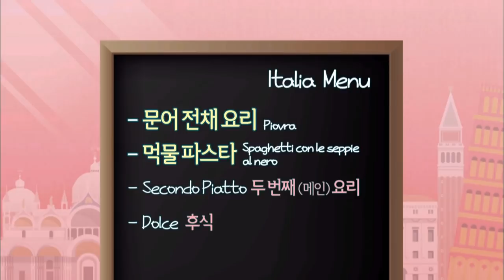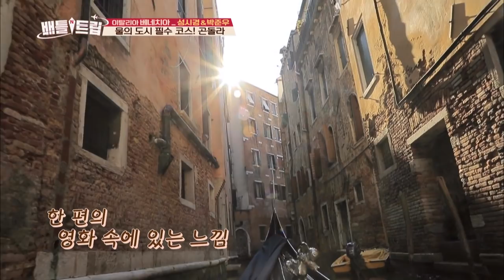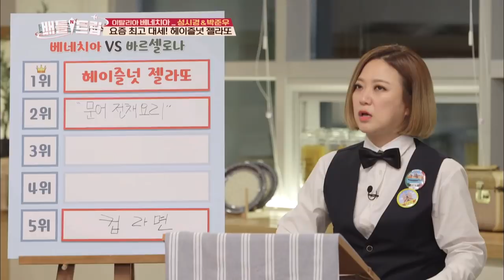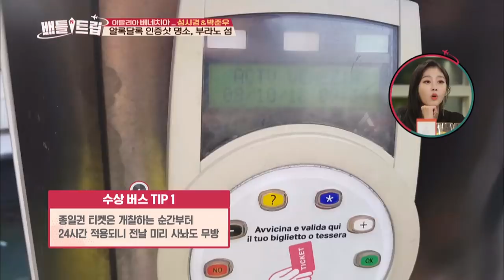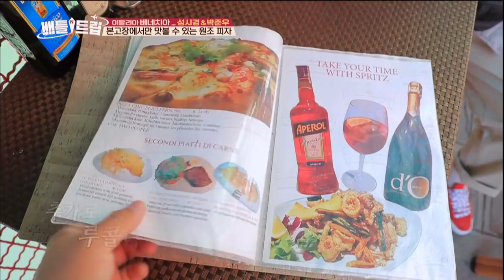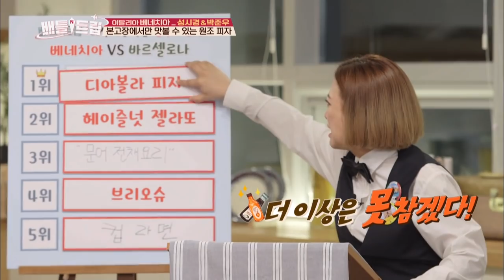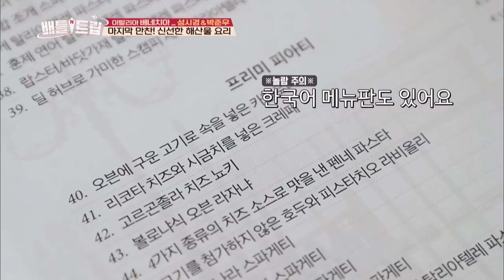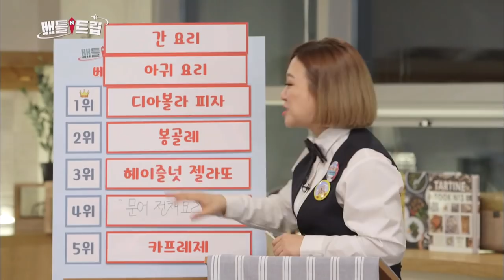Sikyung and Junwoo’s trip to Venezia! Part.2 [Battle Trip/2018.11.25]